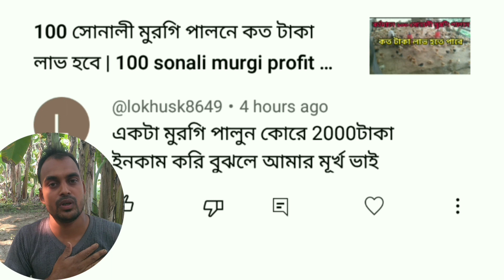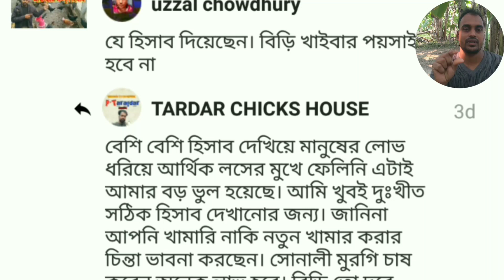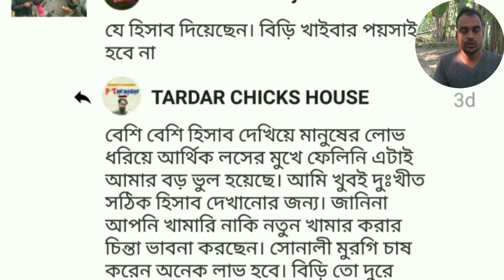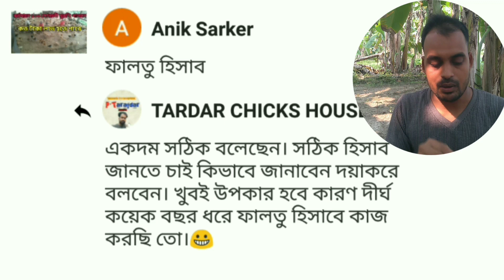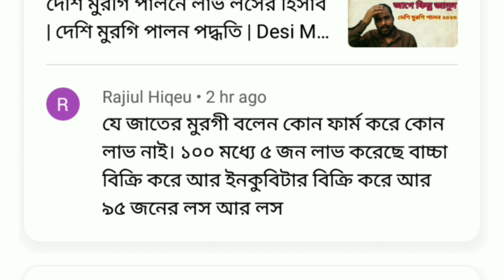আমি মূর্খ বলেই গালাগালি শুনেছি | সোনালী মুরগি পালন | সোনালি মুরগি পালনের হিসাব